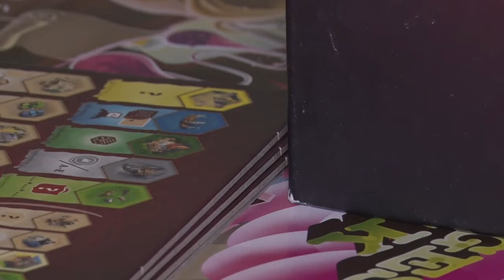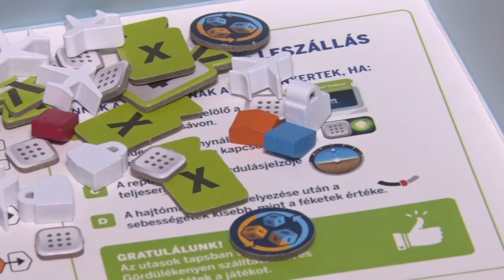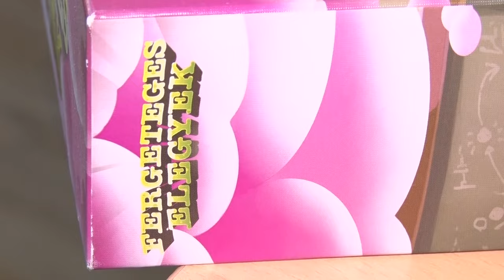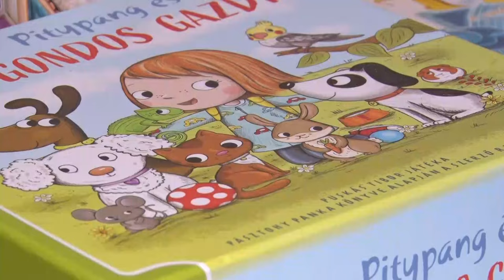Társasjáték vár egyesület - közös hobbi és szenvedély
104 társasjáték tulajdonosa, a Társasjáték Vár Egyesület alapítója és vezetője. Nagy Zoltán János mutatta be nekünk a táblás játékok világát és szervezetüket.